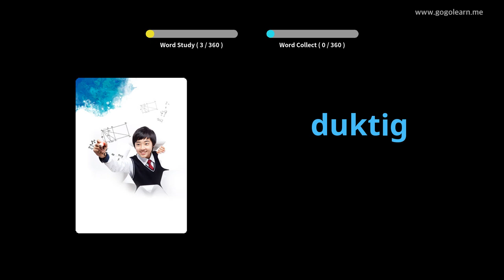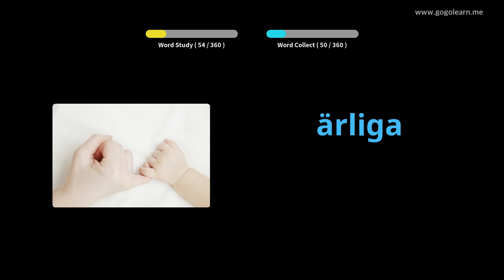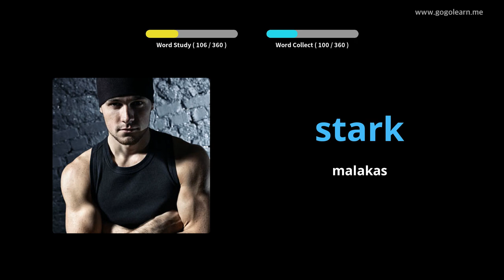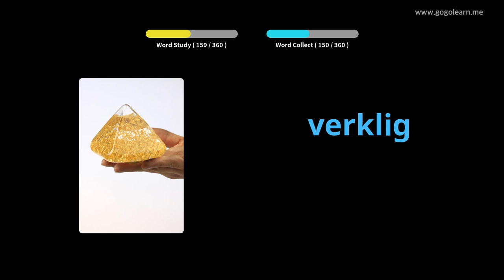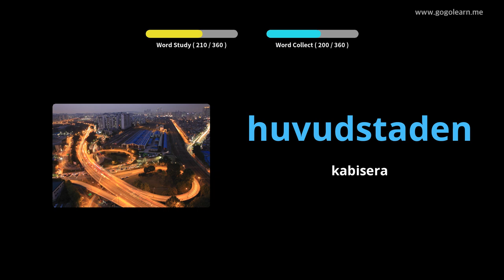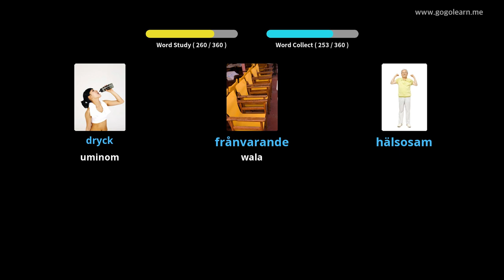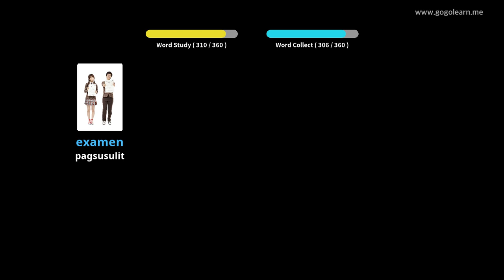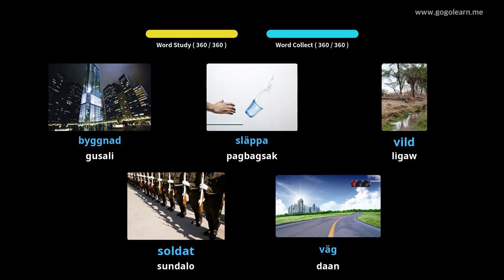Suweko ng Talasalitaan Pangalawang Sekondarya 1 | Golearn